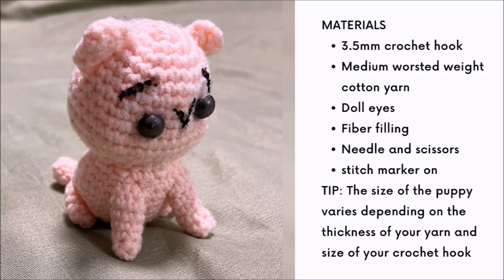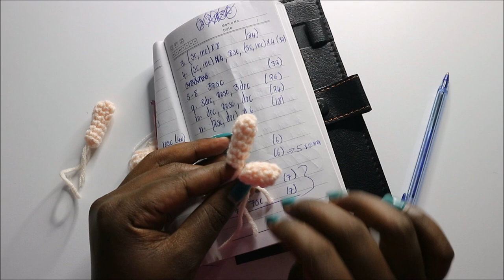HOW TO CROCHET EASY AMIGURUMI KITTEN